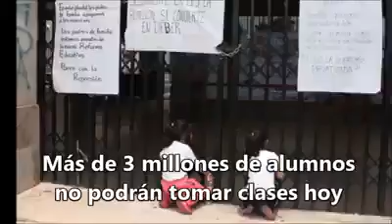Propuesta alternativa para la Educación, 35,000 a cada alumno.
Existe una solución para tener Educativa de calidad y acabar con los chantajes y complicidades entre sindicatos y Gobierno.